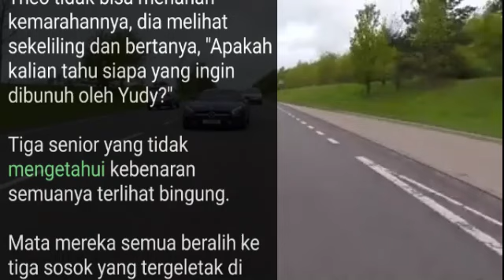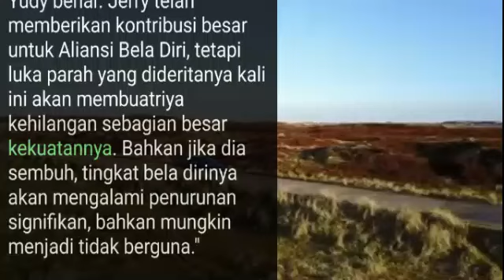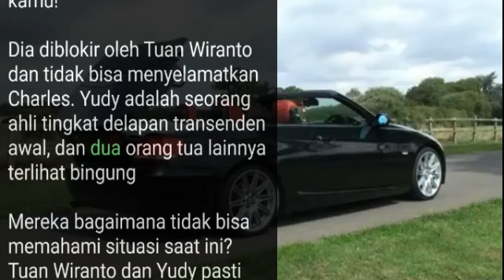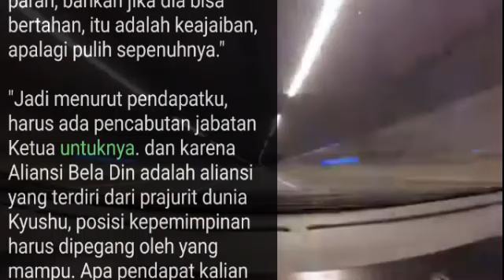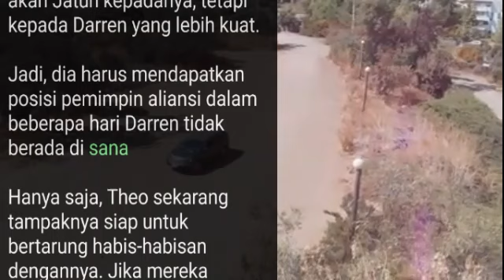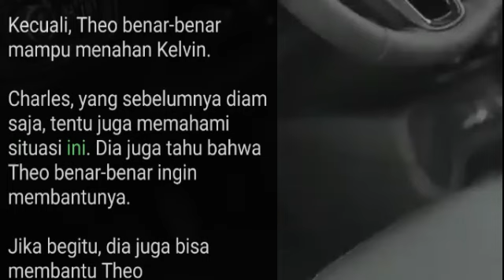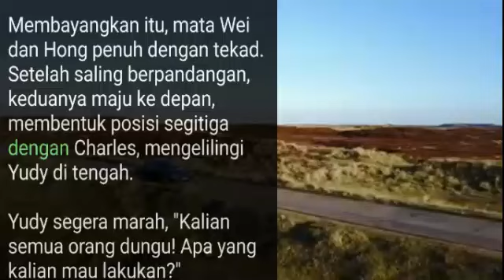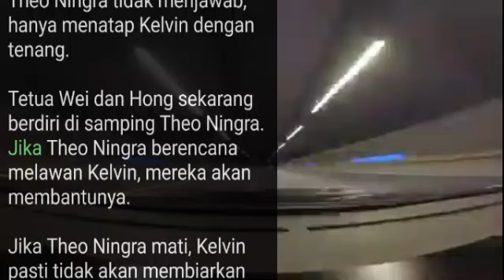Bab 1782-1785 Perselisihan Aliansi Bela Diri, Pejuang Tak Terkalahkan, Undefeated Warrior Jerry Yang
Pejuang Tak Terkalahkan, Undefeated Warrior Jerry yang.